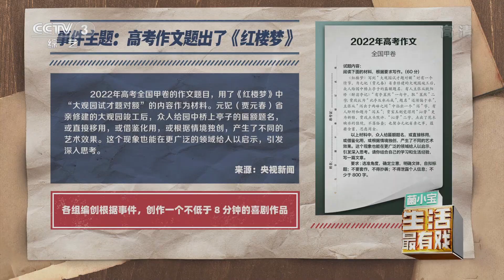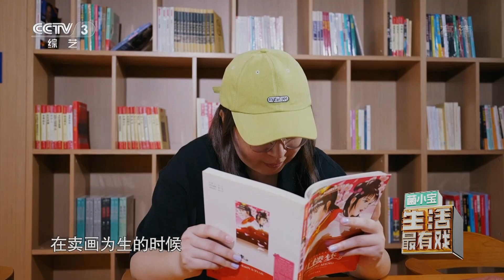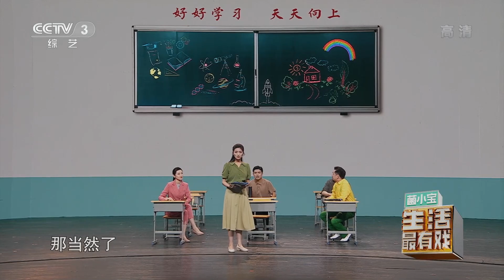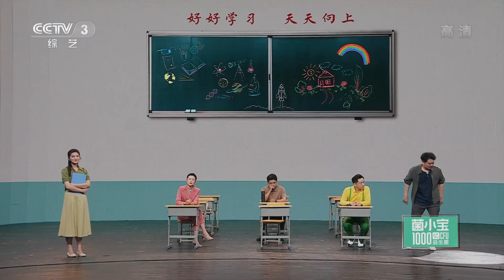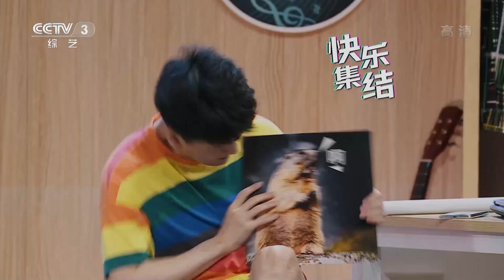《三位书屋》AR穿越对话曹雪芹，1987版《红楼梦》王熙凤惊喜现身 | 第艺流「生活最有戏」20220826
本期节目主要内容：
如果说单打独斗是个人实力的较量，那么团队作战就是战术决策的比拼。本期《生活最有戏》进入“战队积分赛”赛段，十一组编创组成三大战队，与新的队友合作共创，碰撞出不一样的火花。曾饰演1987版《红楼梦》中王熙凤这一角色的邓婕，也在本期节目中惊喜现身，不仅带来了主题“高考作文题出了《红楼梦》”，还讲述了许多《红楼梦》的幕后创作故事。

节目集结青年编创人才，提供才华展示的平台，鼓励编创团队以喜剧为底色，追寻生活中明亮的色彩。